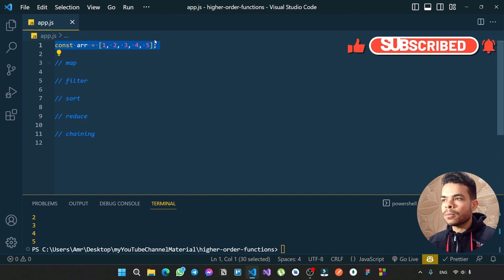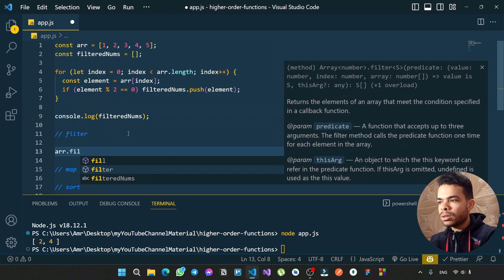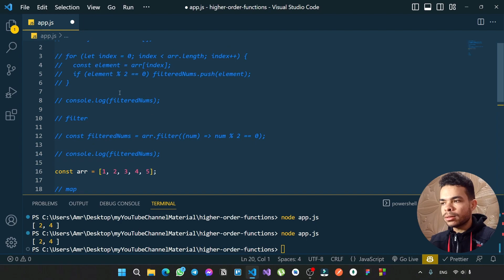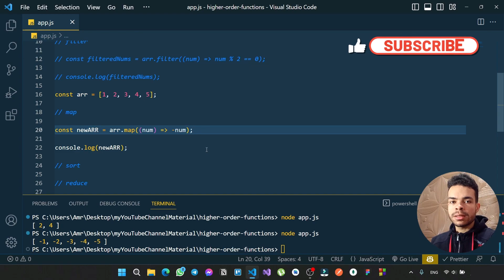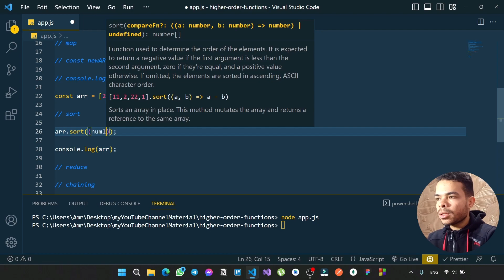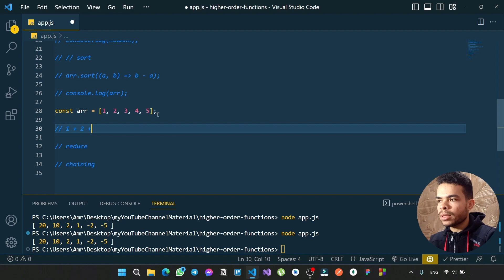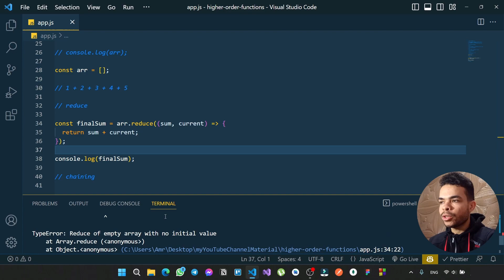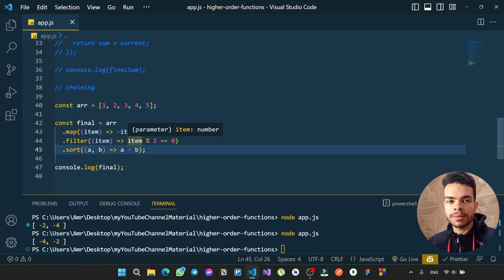تعلم Filter, Map, Sort, Reduce في ال JavaScript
Higher Order Functions in JavaScript | filter, map, sort and reduce
في الفيديو دا هنشرح ال Higher order functions  في الجافاسكريبت زي ال map, filter, sort, reduce و اللي تعتبر من أهم الدوال في الجافاسكريبت.

0:00 Intro
00:39 What are higher order functions?
01:39 filter
08:14 map
11:02 sort
15:23 reduce
20:05 HOF Chaining